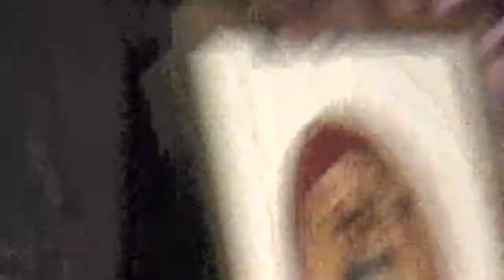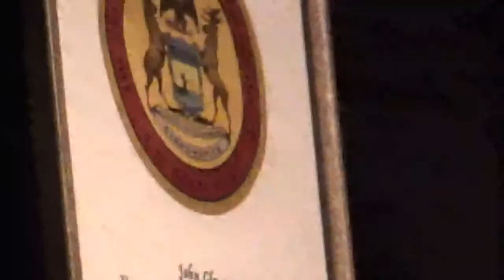Honorees at the Satin Doll Review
Blast Global Radio The Station Where The Independent Artist Come First